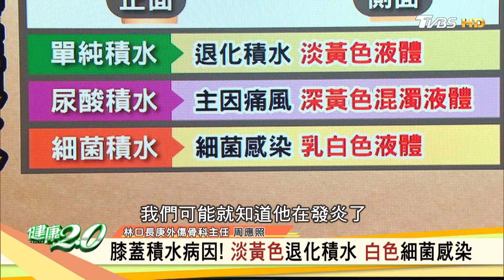運動受傷.勞損恐反覆積水 膝蓋腫如麵龜難蹲跪 健康2.0